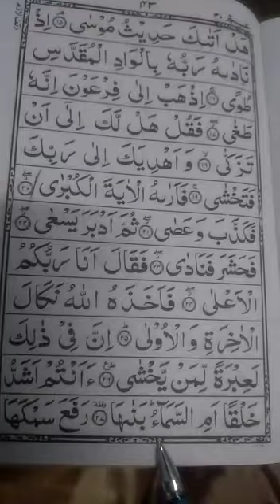Quran learning For Kids Lesson-51